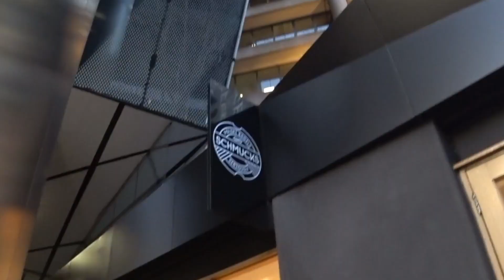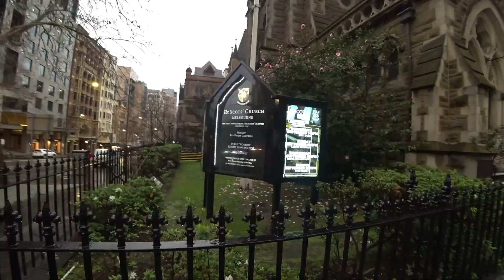#264 A Delicious Journey Through Melbourne's Bakeries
In this video, I visited several bakeries in Melbourne CBD